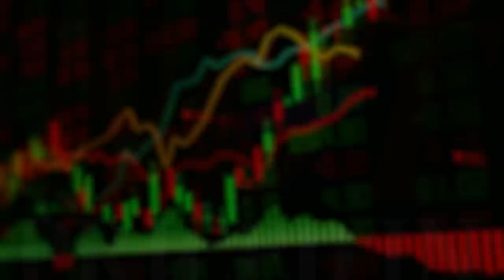The Truth About Net Zero Carbon Goals: Separating Facts from Fiction with Aiden Morrison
In recent weeks, Greg Canavan has been looking at the cost and implications of Australia’s energy transition to Net Zero from both an economic and political perspective.

‘Minister for Climate Change’, Chris Bowen constantly tells us that wind and solar are the cheapest forms of energy, while nuclear (the most efficient form of energy known to humanity) is too expensive.

But such claims — according to Rob Parker  of Nuclear for Climate Australia, former Liberal Senator and founder of the Australian Conservative party, Cory Bernardi , and Professor Ian Plimer , a geologist and climate alarmism critic — don’t pass the smell test. Or the pub test.

Is it an honest mistake? Or are you being lied to?

If you’re sceptical of claims like this but don’t exactly know how to articulate why — make sure you watch Greg’s interview with data scientist Aiden Morrison.

Aiden’s data-sleuthing has revealed some serious flaws in both the CSIRO’s Gencost report (the basis for Bowen’s claims) and AEMO’s ‘Integrated System Plan’. If he’s right, then what is happening with Australia’s energy transition is truly shocking.

CHAPTERS
00:00:00 Uncovering Hidden Investment Opportunities in the Australian Stock Market
00:05:06 Why International Investors Are Skeptical of Australia's Renewable Energy Transition
00:07:19 Meet Aiden Morrison: From Data Scientist to Renewable Energy Expert
00:15:08 Billions in Investment Flowing into Renewable Energy: A Deep Dive
00:20:16 Data Scientist Challenges the Climate Change Consensus: A Contrarian View
00:29:02 Why US Nuclear Power Projects Are Failing: Faulty Models Explored
00:35:16 The Rise of Rooftop Solar in Australia: A Growing Market
00:43:42 Nuclear Energy: The Economics of High Upfront Costs vs. Long-term Benefits
00:48:41 Final Thoughts: Navigating the Complex Landscape of Energy and Investment